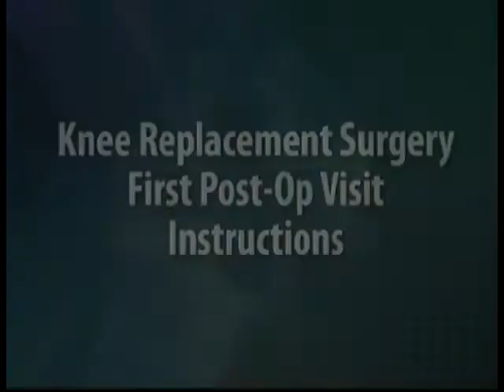Dr Frndak Knee Post Op Instructions Part 2